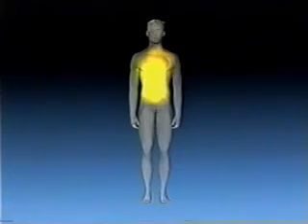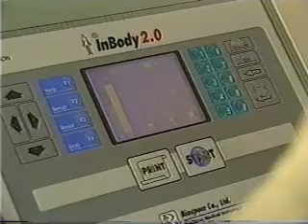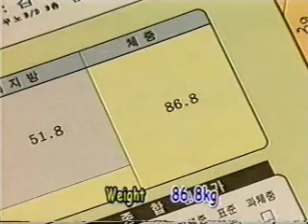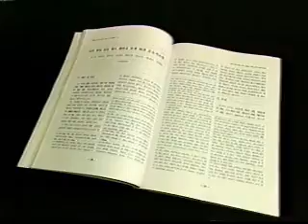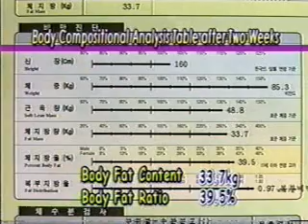Obesity-Nara Clinic.wmv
Weigh Loss, Acupuncture, Nara Diet, 한방 다이어트

2334 W. Valencia Dr.